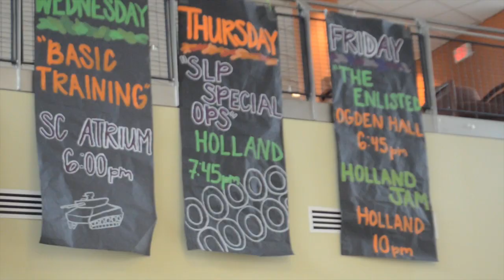abstrakt show hu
This video is about abstrakt show hu